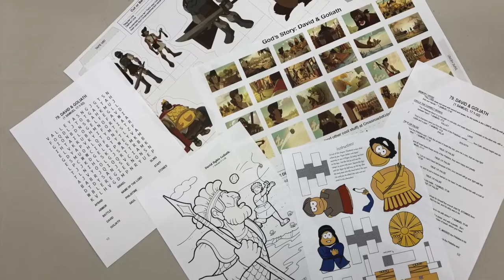Stromlo Kids Update from Jen - 5 June 2020